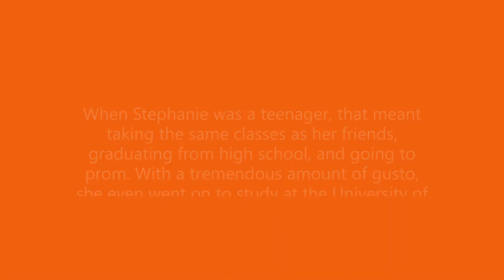February is Inclusive Education Month ~ Video #2 My University Included Everyone!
Inclusion Winnipeg created a series of fun videos to recognize the importance of Inclusive Education Month 2022!